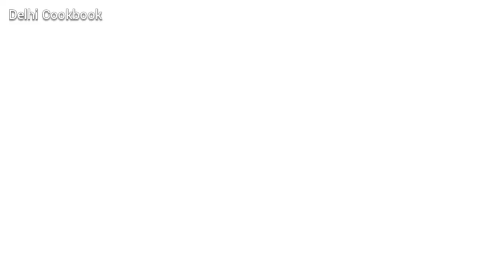क्रिस्पी पंजाबी समोसा रेसिपी | Crispy Punjabi Samosa Recipe | Aloo Samosa Recipe | by Delhi Cookbook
HAPPY COOKING!
DCB

INGREDIENTS:

Aloo Samosa Ingredients:
Plain Flour (maida): 1.5 cup
Salt: 1/2 tsp
Carom seed (Ajwain): 1/3 tsp
Cooking Oil: 3 tbsp+for fry

Potato (boiled) (medium): 4 pcs
Cooking Oil: 3 tbsp
Cuminseed: 1/2 tsp
Asafoetida (Hing): 1/4 tsp
Mustard seed: 1/3 tsp
Red chilli powder: 1 tsp
Coriander Powder: 1 tsp
Red chilli flakes: 1/3 tsp
Turmeric Powder: 1/3 tsp
Salt: 1 tsp or to taste
Chaat Masala powder: 3/4 tsp
Mango powder: 3/4 tsp
Garam Masala powder:1/4 tsp
Coriander Seed + Fennel seed (crushed): 1 tsp
Coriander Leaves: 2-3 tbsp

Note:
1 tsp: 5 ml
1 tbsp: 10 ml
1 cup: 250 ml

WARNING: This video (including Thumbnail, Audio, Video & Text) is copyright protected and must not be used without prior permission.